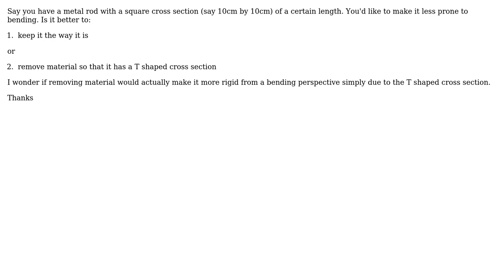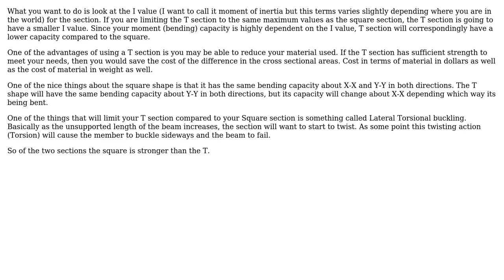Engineering: bending rigidity of a metal rod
With thanks & praise to God, and with thanks to the many people who have made this project possible! | Content (except music & images) licensed under CC BY-SA | Music | Images & others | With thanks to user user173729 user Forward Ed and the Stack Exchange Network Trademarks are property of their respective owners. You are responsible for your own actions.